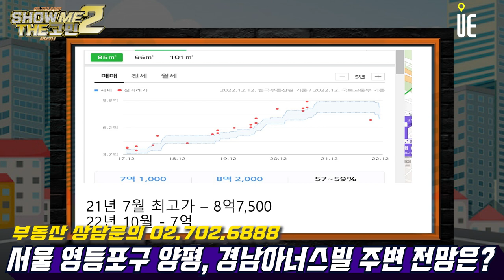영등포구 양평동 경남아너스빌 85m² 보유하고 있습니다. 앞으로의 전망 부탁드립니다. [쇼미더고민]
[도시와경제]

영등포구 양평동 경남아너스빌 85m² 보유하고있습니다. 앞으로의 전망 부탁드립니다.